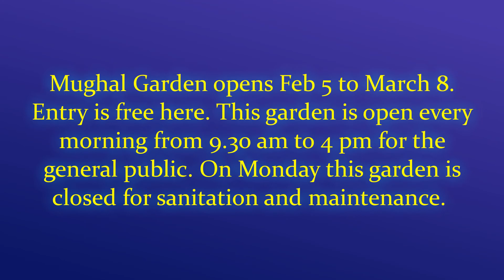Mughal Garden Delhi 2020 // Mughal Garden Full HD Video // Mughal Garden Opening Time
Hello Friend's,
The Mughal garden of Rashtrapati  Bhavan is considered to be one of the world’s most beautiful gardens. The park, spread over 13 acres, is 175 meters wide. Which is divided into four parts – quadrangular gardens, tall gardens, curtain gardens, and circular gardens. There are more than 3000 flower plants here. There are only 135 types of roses. Here are 33 herbs and 300 types of bonsai. Mughal Garden opens Feb 5 to March 8.  Entry is free here. This garden is open every morning from 9.30 am to 4 pm for the general public. On Monday this garden is closed for sanitation and maintenance.